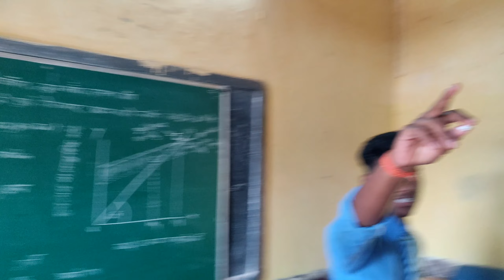1k Celebration With Friends 🤩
1k Celebration With Friends 🤩

1k special video
1000 subscribers celebration1k celebration1k celebration video1k subscribers celebration1k subscribers celebration video1k subscribers celebration vlog1k subscribers complete1k subscribers thank you1k subscribers youtube moneyhow to complete 1k subscribers on youtubemy first vlog 2022my first vlog viral kaise karemy first vlog viral kaise kare 2022my first vlog viral trick

Stay Happy   😊
Stay Blessed 🧿